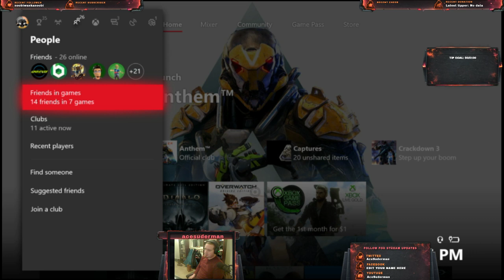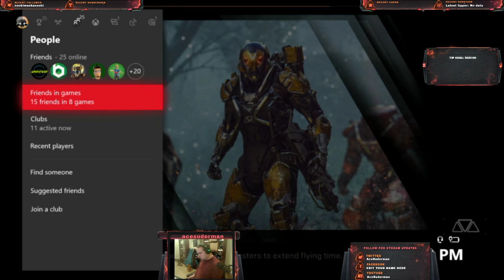Anthem stronghold grind